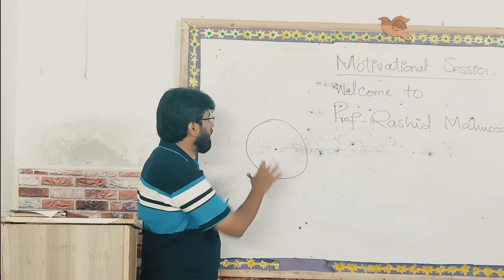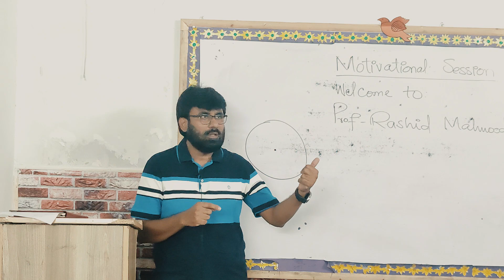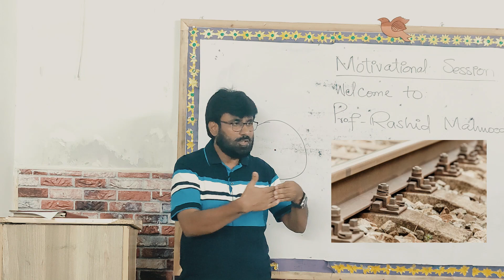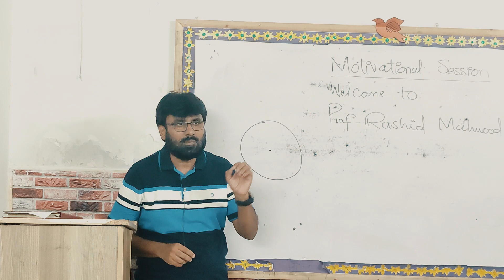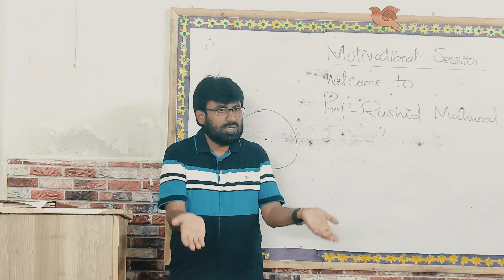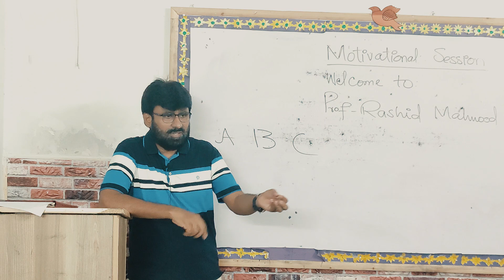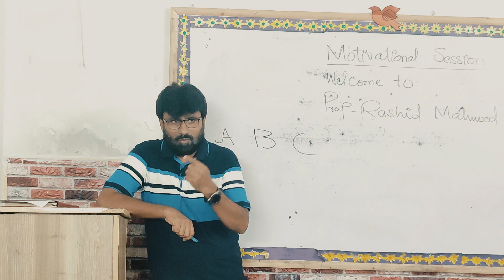Building Strong Relationships: Aap Kay Dost! Aapka Taaruf | Prof. Rashid Mahmood Bodla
Aap Kay Dost !!! Aapka Taaruf . | A Motivational Talk By The Prof. Rashid Mahmood Bodla